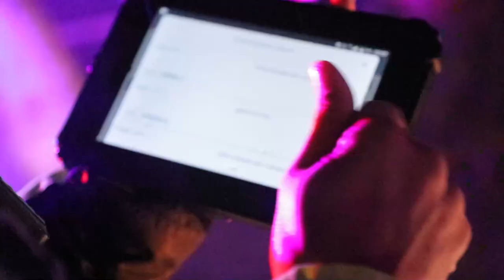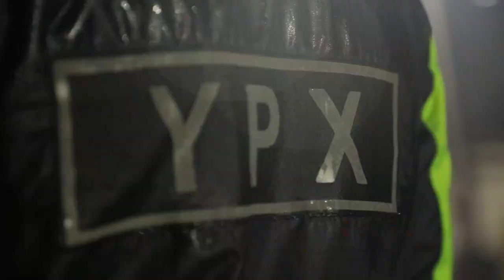Chirchiq shahrida boʻlib oʻtgan reyd tasvirlari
Reyd davomida svetoforning harakatni taqiqlovchi qizil chirog‘iga boʻysunmagan bir qancha haydovchilarga oʻrnatilgan tartibda chora koʻrildi.